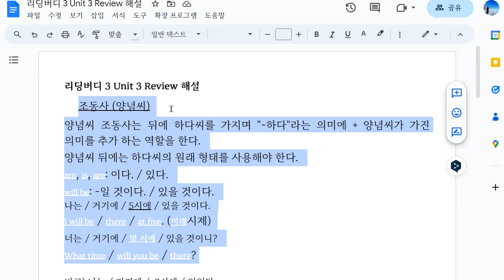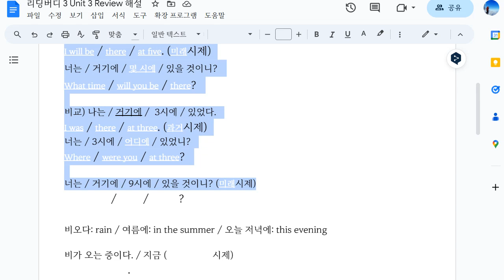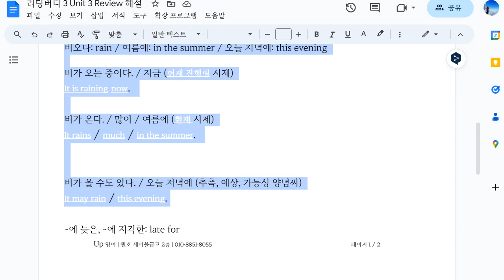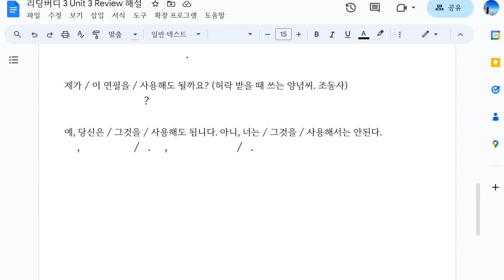Up영어 2023 11 23 초6 독해 조동사 해설 성취도 확인 성취도 85